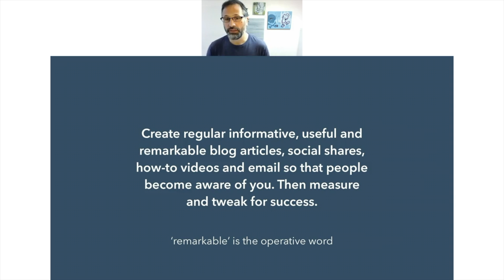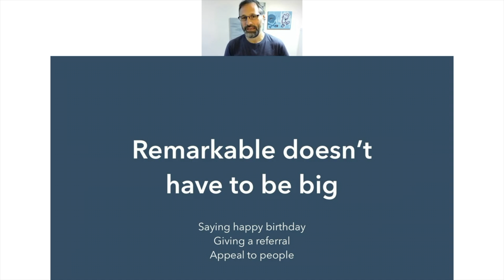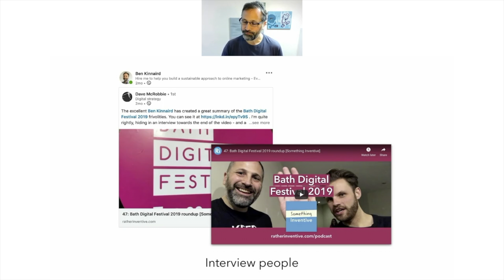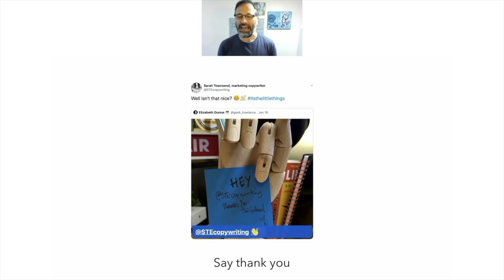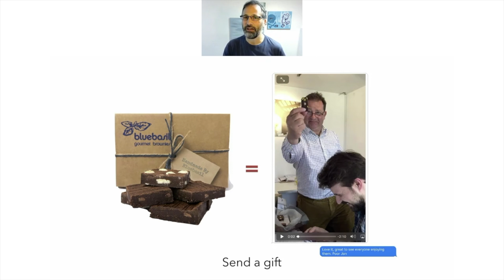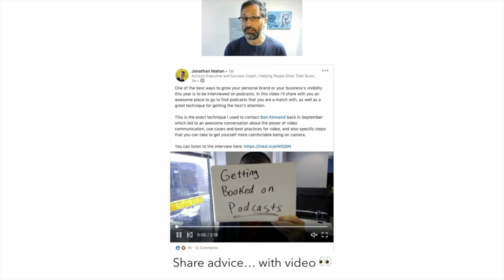IMC Podcast #21: Marketing Boost - Engage your audience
For this episode I’d like to share an extract from my Marketing Boost webinar where I share how you can be remarkable in your business and why that matters.

👋 If you found this podcast interesting you might like my Marketing Club. Join to receive regular tips and advice on marketing, video and the web and Pro Members get access to my live marketing webinars every month, exclusive discounts and other perks.